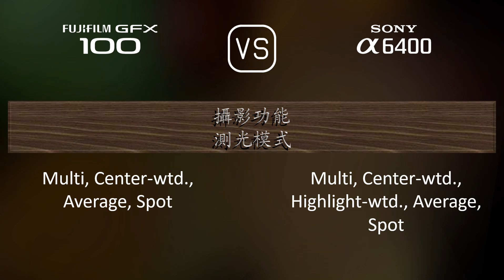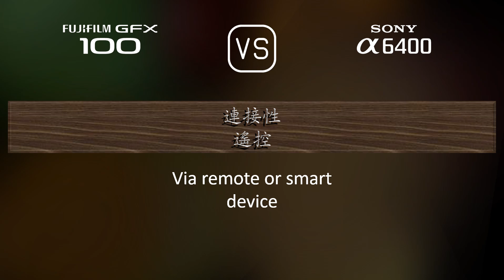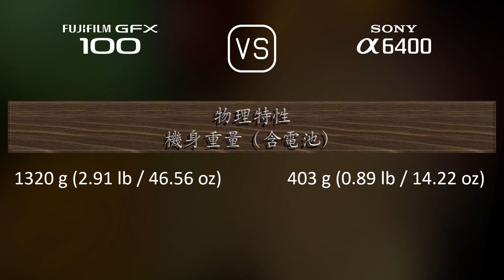Fujifilm GFX 100 與 Sony A6400 的規格比較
本片是 Fujifilm GFX 100 與 Sony A6400 的功能概述和規格比較 (comparison of specifications)，希望對您有所啟發。感謝您的支持。

00:25 推出
00:33 機身
00:40 影像感測器
01:01 影像
01:16 光學與對焦
01:41 屏幕
01:58 取景器
02:13 攝影功能
03:06 錄像功能
03:20 儲存
03:24 連接性
03:49 物理特性
04:07 雜項